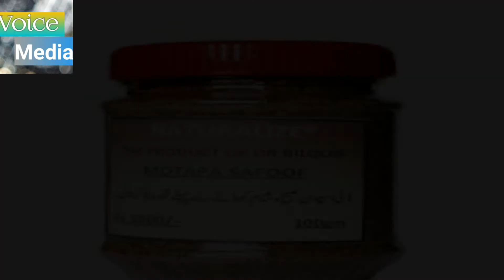How To Weight Loss || New Desi Nosaha Motapa Khatam || New Updates In Hindi Urdu || Voice Media